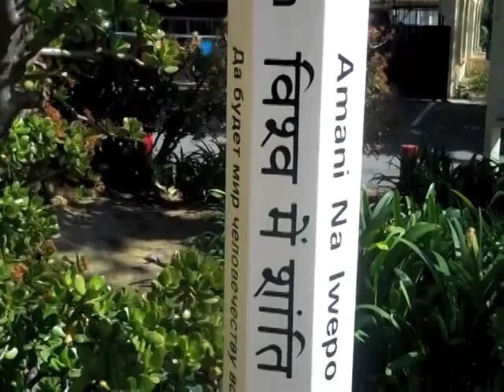WELCOME TO SILICON VALLEY 2012.m4v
Welcome to Silicon Valley: Running time: 2 minutes 26 seconds.

Eddie Gale's High Tech Jazz from influences of Master Sun Ra's teachings "Space is the Place."

 The background tune in this video clip, "Welcome to Silicon Valley" (Mark Edward Publishing Company, ASCAP) features a delightful performance by Eddie Gale (San José's Ambassador of Jazz since 1974) and David Hayden. It is message song welcoming all to Silicon Valley, California with visuals giving its viewers a quick tour of Silicon Valley including Downtown San José, City of San José's City Hall, San José State University's Dr. Martin Luther King, Jr. Library and the San José State University International House peace flags, Yahoo, IBM, etc.

Gale continues his work to enlighten the world about this great music called Jazz as he celebrates Jazz, America's Original Musical Art form—A True Expression of Democracy.

In this informative video Gale announces a milestone event, International Day of Jazz, Monday, April 30, 2012. In celebration of this first annual event he will perform at Café Pomegranate, 221 East San Fernando Street San Jose, CA 95112 call Affie at for more information. You can also check out a Creative View Video 1.5 minute video clip

Critically acclaimed trumpeter Eddie Gale has received recognition for over 25 years of supporting our youth through his brand of music and performing arts. In this video he admonishes to everyone and especially our youth, "You must study, make sure you learn, have positive goals in life, and be willing to earn your way in life, then you know you deserve it." You can also check out a Creative View Video one-minute public service announcement by Gale

Gale continues to create opportunities that uplift the spirit of the community and the music. For an example you should come to the Horace Mann School Benefit Performance April 27 and 28, 2012 for two nights.

Eddie Gale and his multicultural Inner Peace Orchestra perform their 2nd annual benefit concert for Horace Mann School located in Silicon Valley, California presented by Team Horace. We invite all to attend this memorable two-night performance at the beautifully acoustic Le Petit Trianon Theatre at 72 North 5th Street, San José, CA. For more information contact Team Horace Member Lawrence DeSantis at or go search for Horace Mann to purchase tickets. Each night will be different. You can also check out a Creative View Video one-minute public service announcement by Gale

Gale often says, "The success of our future depends on us all being informed."  In this section we share with you information about UNESCO's International Day of Jazz. Let's all celebrate!

April 30, 2012 is the first Annual International Day of Jazz as proclaimed by UNESCO (United National Educational, Scientific, and Cultural Organization). "Jazz has bridged races, genders, borders, and generations. What better reflection of UNESCO's timeless message of peace than JAZZ?" (News for Washington Electronic Journals)

United States Ambassador to UNESCO, David T. Killion described Jazz as "an International treasure that has fused musical traditions, healed wounds and shone as a soundtrack for social justice and democracy."

"By Celebrating Jazz as a UNESCO International Day, we hope to pay tribute to those who dedicate their lives to Intercultural dialogue and promoting peace."

"Activists like Vaclav Havel and Nelson Mandela have cited the hope and sense of freedom they have felt when listening to Jazz music, even when things seemed bleak."

Let's all celebrate April, Jazz Appreciation Month and April 30, 2012 First International Day of Jazz by supporting jazz performances and the musicians who play the music. Thank you.

Creative View Video, Mark Edward Publishing Company (member of ASCAP—American Society of Composers, Authors and Publishers—since 1969).